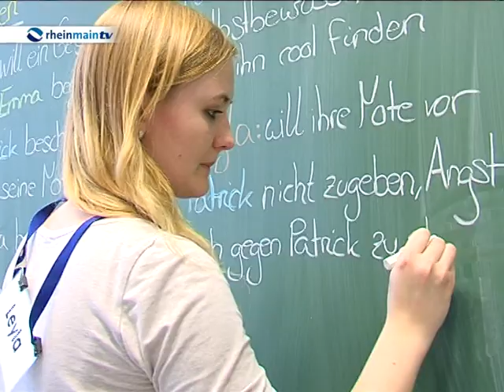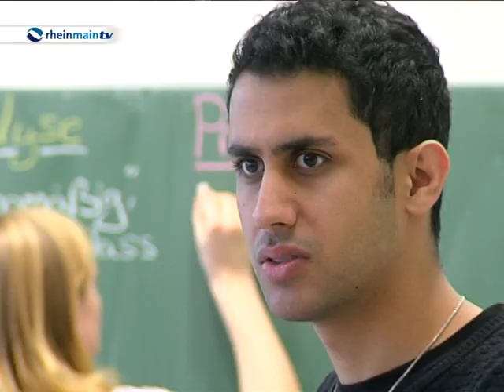People's Theater gegen Gewalt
In Frankfurt fand die Auftaktveranstaltung des People's Theater in der Musterschule statt. Die gemeinnützige Theatergruppe aus Offenbach hat sich zum Ziel gesetzt, die Sozialkompetenzen von Jugendlichen und Kindern zu fördern. Das Angebot des Vereins auch in Frankfurt ausgebaut werden.